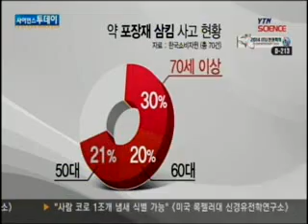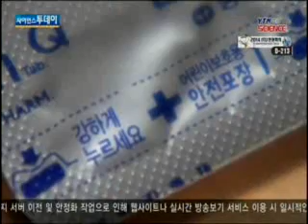'약 먹다가 포장재 삼켜 장기 천공까지' 고령층 피해 집중